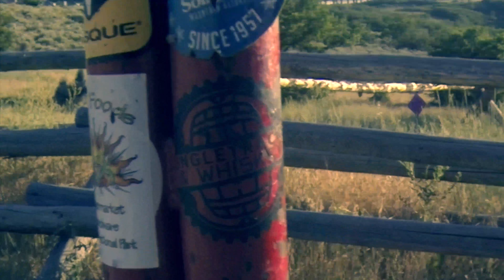Gravity Logic's new trail in Corner Canyon!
Does Corner Canyon have too many flow trails? NOPE! MORE FLOW TRAILS!!!

This new trail, built by Gravity Logic, is a perfect mix of Levitate and Vertigo and fits right in the middle of those too on the "difficulty" scale.

It is extremely fresh right now. Loose and Rough. It will take a few really good rainstorms or a winter to really get this trail dialed in but once it is it will be a blast.

Apologies again for the wind noise and, on this one, the stabilization issues. I am still experimenting with the Rylo. Video quality is where I want it to be, just have to dial in those two issues. Still a great little camera. I hope to experiment with new angles once those issues get figured out.

Shoot me a message showing me you shared my vid and I’ll send one your way!

MY GEAR!

Filming Gear:

Rylo 360 Cam
Rylo Adventure Case
GoPro Chest Mount
GoPro Tool
GoPro Gimbal

Some other recommended MTB Gear:

The Best Hydration Pack
The Best Hip Pack
ESI Grips
MRP Bash Guard